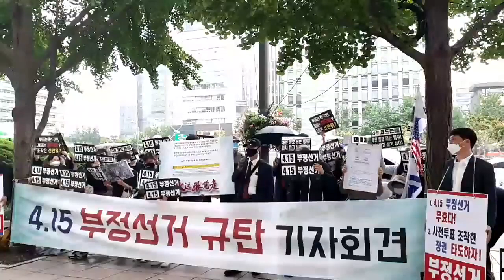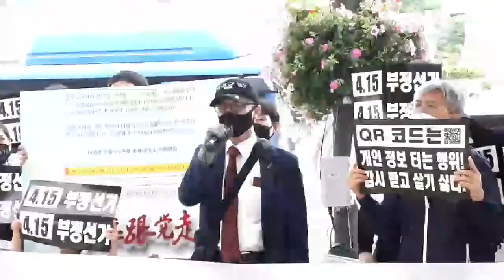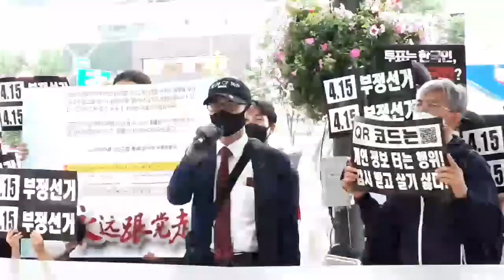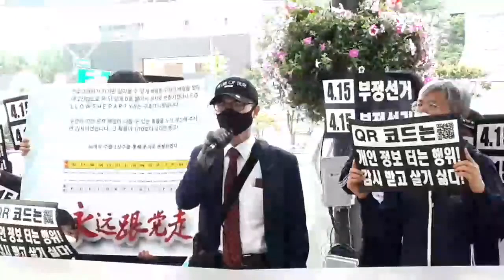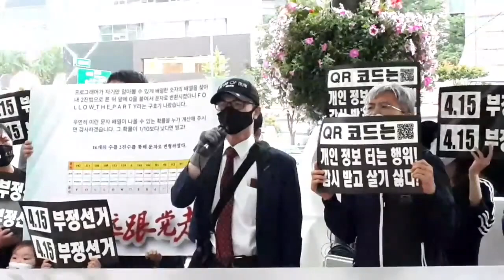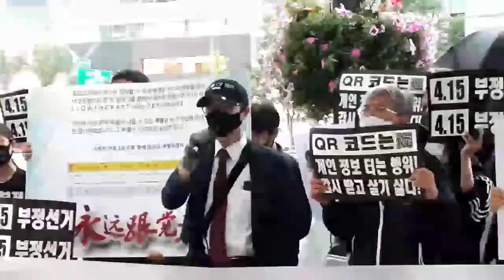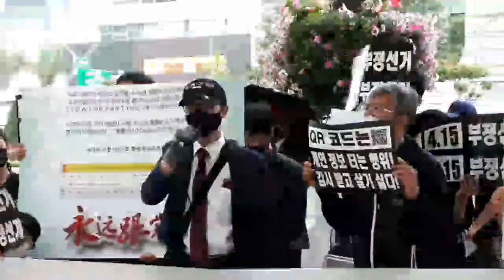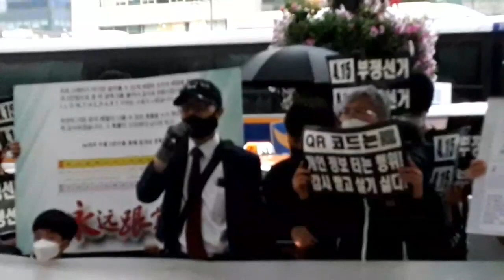[4.15 부정선거 기자회견] 벤자민 윌커슨 선교사, 한국은 위기를 기회로... 복음으로 위기 극복해야... 광화문 기자 회견 {2020.6.25} [벤자민 윌커슨 CEO]